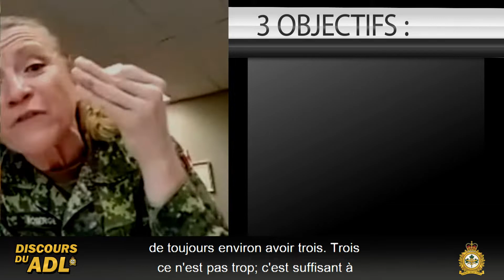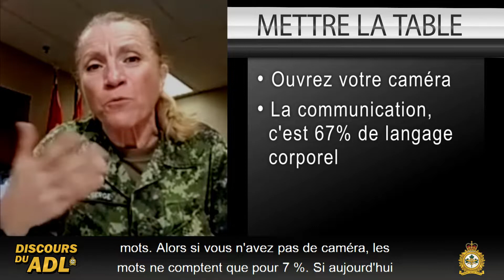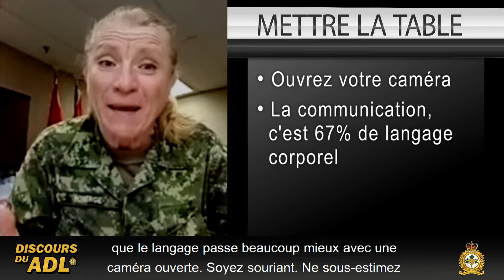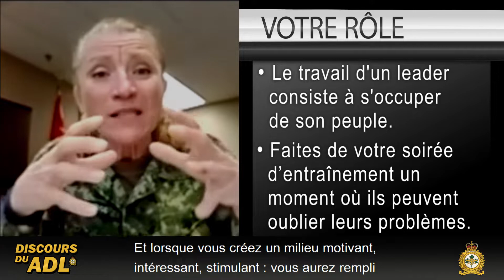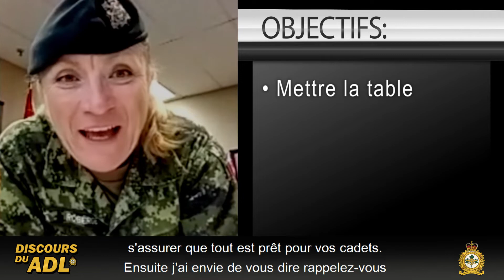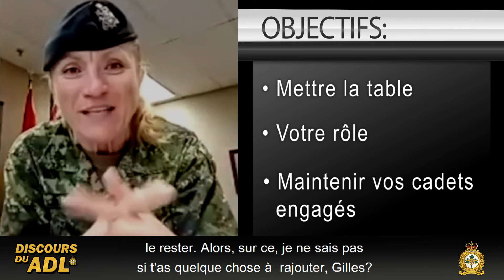Discours du ADL Épisode 1 : Formation Virtuelle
Les adjudants-chefs régional, l'Adjuc Marina Roberge et l'Adjuc Gilles Godbout, partagent quelques idées pour rendre la formation en ligne plus passionnante, plus engageante et plus accessible pour vos cadets.

La série de podcasts "Discours ADL" soutient les programmes de la phase 5 / niveau 5 / Cadets Maîtres et est centrée sur le thème du leadership. Cette série est conçue pour être un outil d'apprentissage et de développement pour les cadets seniors.

"ADL" signifie Apprentisage et Développement de Leadership (éducation et développement du leadership).